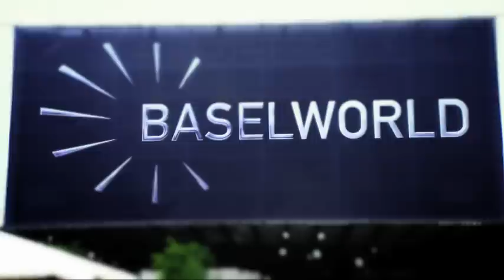Zenith Watches - Basel Fair Press Opening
On Wednesday, March 7 at the 89th Basel Fair, Zenith welcomed the press to a wine and champagne tasting at its stand, hosted by a renowned oenologist and Jean-Frederic Dufour; President & CEO. The assembled journalists had the opportunity to discover the 2012 collections while enjoying some excellent wines from the LVMH cellars.

The Pilot collection is this year's new flagship brand, but the ElPrimero collection is also being enriched with a series of new models -- the Espada, Chronomaster Open Grande Date Moon & Sunphase and the Chronomaster 1969, to name but a few. This presentation of Zenith creations to retailers and the international press at Baselworld will continue until 15th March. The new timepieces will also be unveiled each day to Internet users on the Zenith Watches Facebook page.